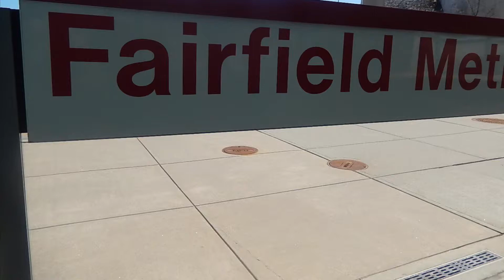FFLD Metro Pics 4/6/2020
These are some pics I took at FFLD Metro Yesterday 4/6/2020 these were taken off of my camera and then imported to my phone.